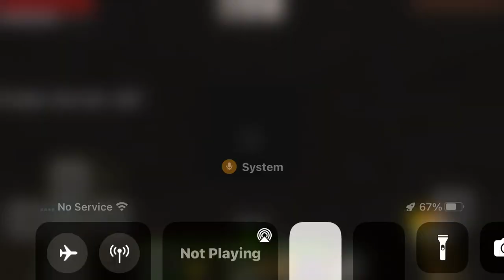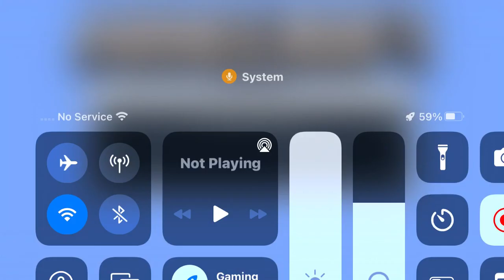NJC SMP episode 10 1/2 (Getting back to spawn)